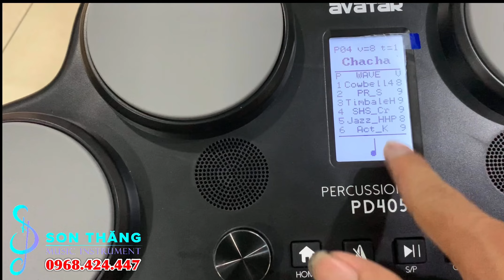Review trống điện tử Avatar pd405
NHẠC CỤ SON THĂNG
* Bán Trống điện tử Avatar pd405 hàng hay. giá rẻ cho anh em luyện tập, đã setup bank tiếng đi show. Đời mới chức năng hay. Khi mua có bảo hành lâu dài. Free ship tại Tphcm. Có giao lưu trao đổi với các dòng khác.
* Chuyên bán trống giá rẻ nhất thị trường
mua bán, trao đổi đàn organ, guitar, trống, bass...
* Thu mua tất cả các loại nhạc cụ giá cao. Nhận sửa chữa các loại nhạc cụ.
* Dạy đàn guitar, piano, bass, trống, organ